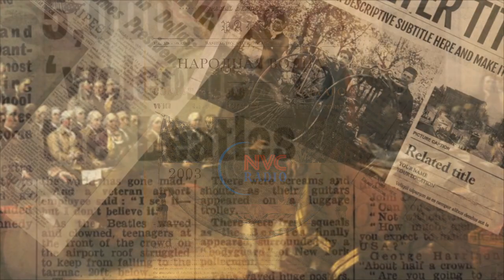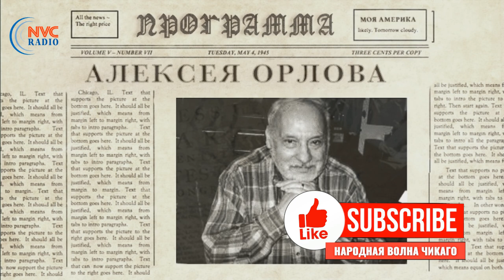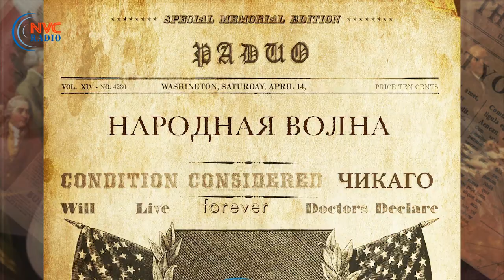Красные штаты и синие штаты - как понять происходящее 💥 Моя Америка 4 Ноября, 2020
Программа «Моя Америка» 4 Ноября, 2020 на RadioNVC 💥